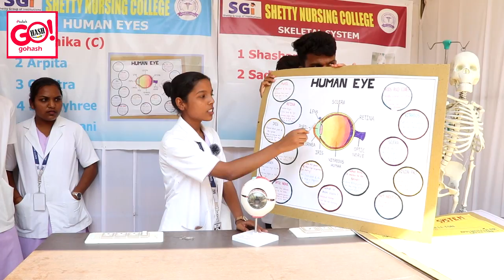SCIENCE FAIR 2023 AT SHETTY GROUP OF INSTITUTIONS.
FIRST TIME IN GULBARGA, STUDENTS OF SHETTY GROUP OF INSTITUTIONS BUILT AND CREATED FUTURISTIC ROBOTIC MODELS THAT CAN SOLVE REAL-LIFE PROBLEMS. THE PROJECTS WERE BUILT IN TEAMS. ONE OF THE TEAMS FROM TODAY'S PROJECTS PARTICIPATED IN A MEGA SCIENCE FEST IN IIT KANPUR AND IIT INDORE AND WON OVERALL 1ST PLACE BY DEFEATING STUDENTS FROM ALL OVER THE COUNTRY, INCLUDING THE IITIANS. STUDENTS OF SHETTY INSTITUTE OF TECHNOLOGY HAVE SET THE BAR FOR ENGINEERING AND TECHNICAL EDUCATION WAY TOO HIGH BY CREATING HISTORY IN GULBARGA. R BHARADAN, THE DIRECTOR OF DISTRICT SCIENCE CENTER WHO IS ALSO A RENOWNED SCIENTIST, WAS THE GUEST FOR THE EVENT